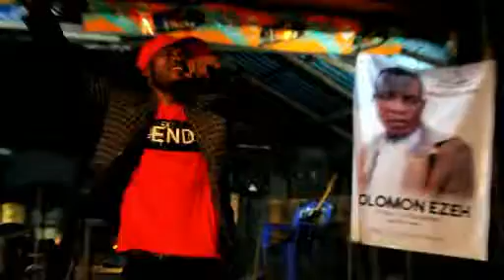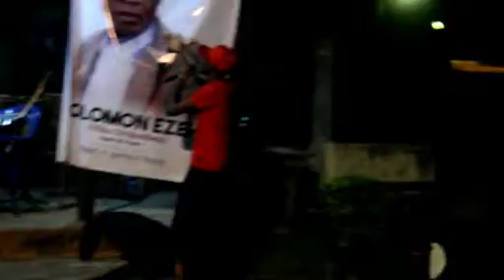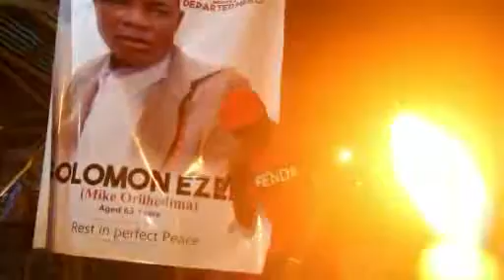CELEBRITY: The fastest rising music star FLUTE MASTER releases a heart-touching song for Nollywood